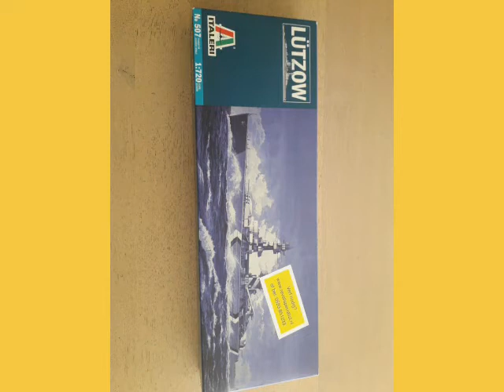Italeri 1:720 lützow.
A build in pictures of my italeri lützow. The kit has nice details but also some large gaps in places.
Products i used:
Glue: revell contacta professional and tamyia extra thin cement
Paint:
Vallejo: black
Revell aqua:
Bluegray
Lightgray.
Humbrol enamel paint:
Numbers 63 and 132.
The video was made using the app filmgio. All photo's were made with the front camera of my Samsung Galaxy j3 model 2017. It would mean a lot to me.